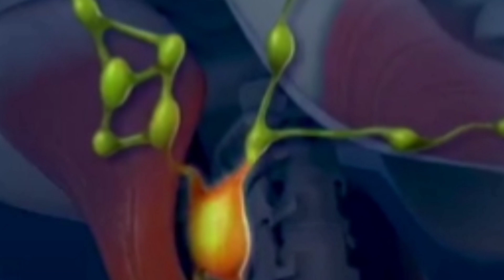حريق في قطر قبل انطلاق كأس العالم وانتشار جدرى القرود في اسرائيل!!